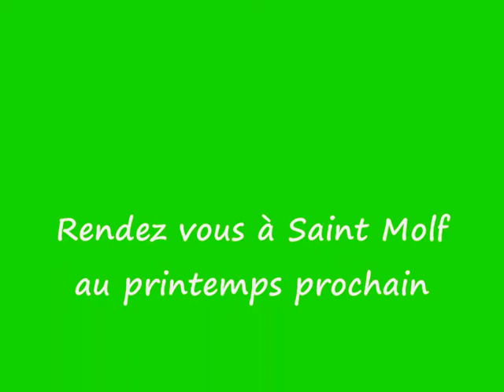Aventure land à Plerguer